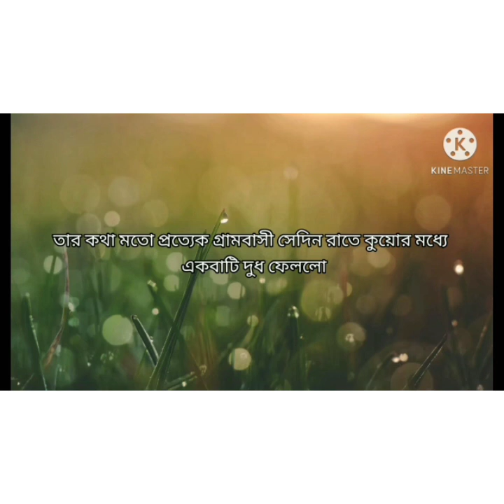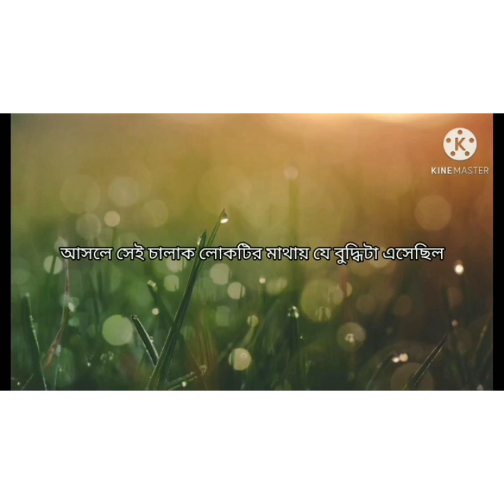motivational stories niti baz- পৃথিবী বদলাতে হলে নিজেকে বদলাতে হবে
motivational stories